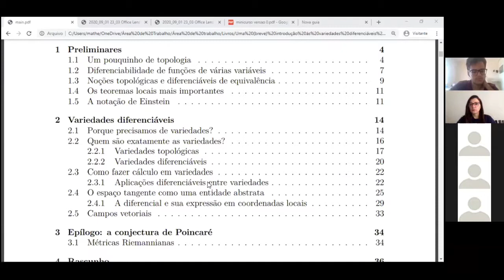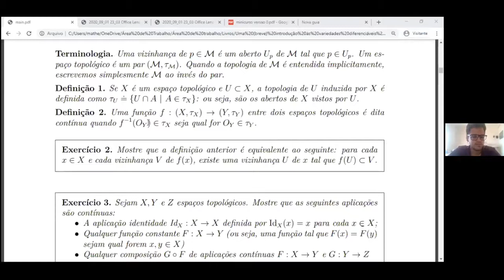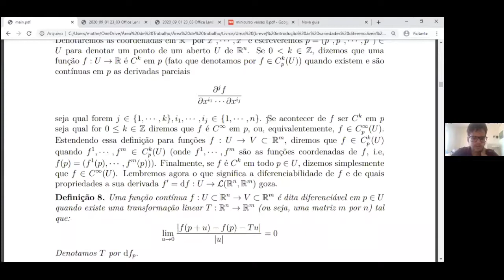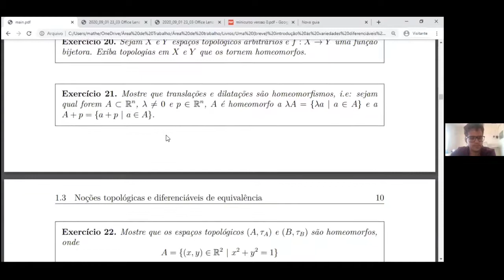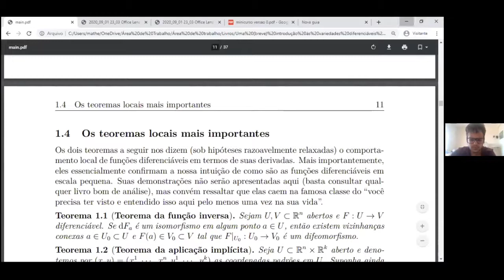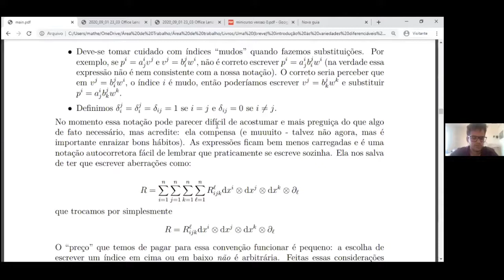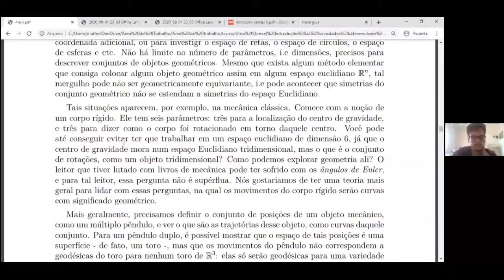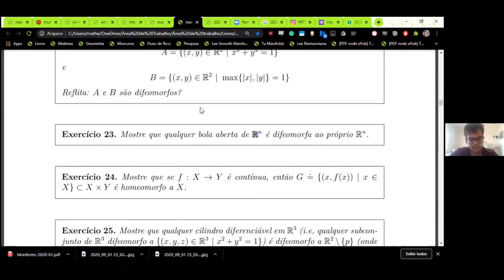Uma Breve Introdução às Variedades Diferenciáveis - AULA 1 - PETMAT UnB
Minicurso apresentado pelo PETiano Matheus Andrade.